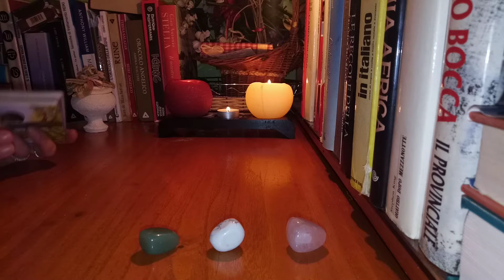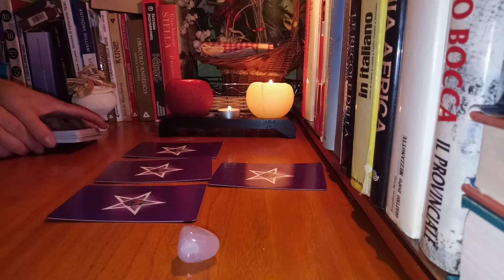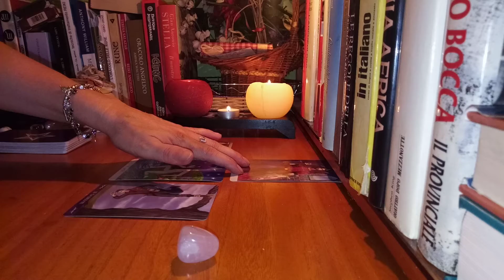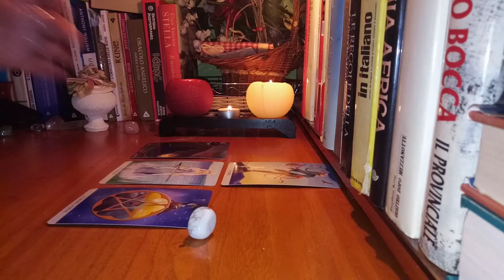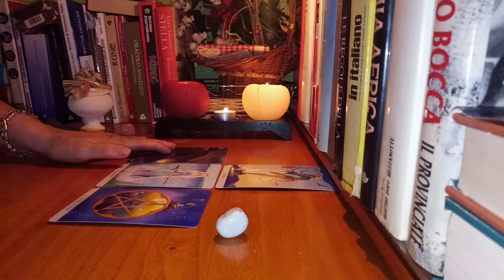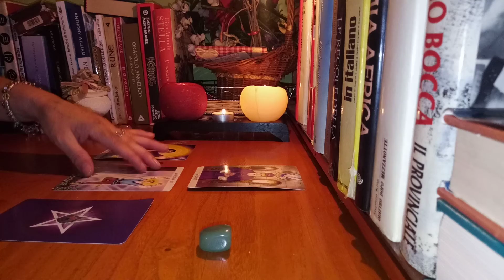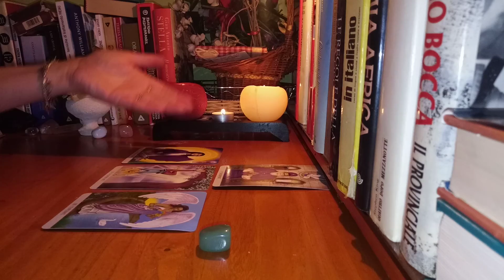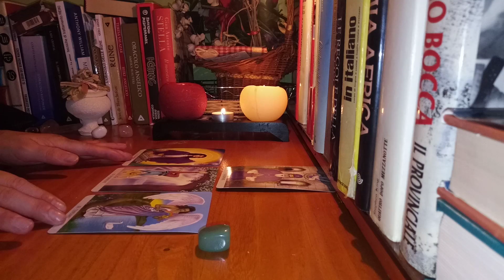Tarotul strategiilor~Alege o piatra si vezi ce trebuie sa faci ca sa te impaci cu persoana iubita💏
Salut!Bine ati venit pe canalul meu de youtube,aici veti gasi  intotdeauna , prin intermediul instrumentelor divinatorii,Tarot,I Ching,Oracol,Rune,Sibille ,Lenormand,Wicca,Cafea ,Bobi,Zaruri  etc ,predictii acurate, sfaturi utile  si raspunsuri pentru toate problemele cu care va confruntati sau la care nu aveti inca un raspuns !Pentru a va inscrie pe acest canal este suficient sa apasati pe butonul rosu si pe clopotelul de langa si acesta si veti  primi intotdeauna notificari pentru fiecare noua predictie interactiva! Va multumesc !